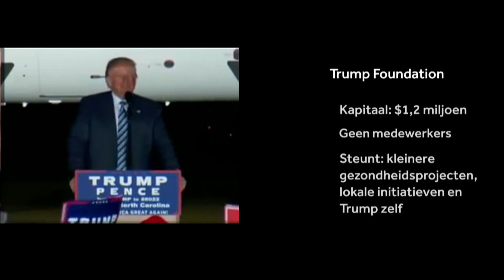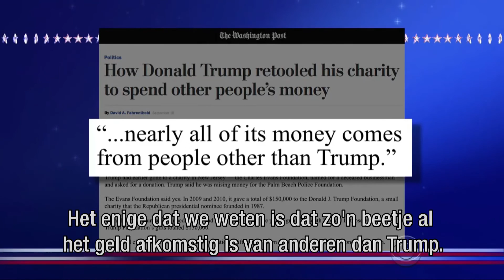NOS The Series: Geweldig genereus voor goede doelen (en zichzelf)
Trump en Clinton hebben hun eigen Foundation, waarmee ze miljoenen dollars binnenhalen en uitgeven aan minderbedeelden. Is er ook een verborgen agenda?